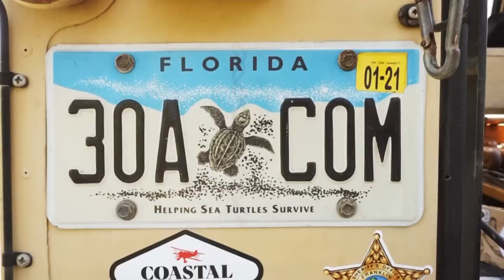The Java Can brings coffee anywhere!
Daisson Hickel created the Java Can while stationed in Afghanistan. He tells 30A's Mike Ragsdale what drinking coffee meant to him in the mountains of Afghanistan and how he created his unique business.